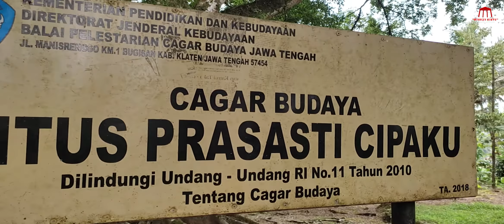ADA WATU LUMPANG DAN NEKARA DI SITUS BATU TULIS CIPAKU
Di situs Batu Tulis Cipaku yang berlokasi di wilayah Kecamatan Mrebet Kabupaten Purbalingga terdapat berbagai artefak sejarah yang di antaranya adalah berupa batu lumpang atau Yoni dan nekara yang diperkirakan peninggalan masa perkembangan Hindu-Buddha.